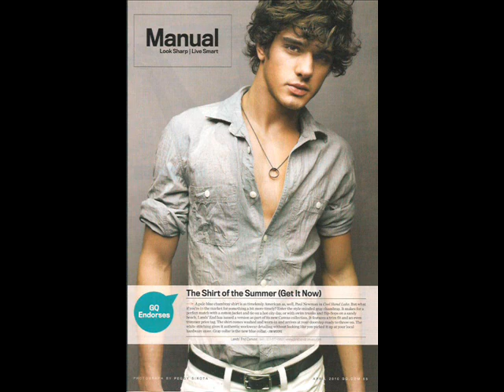the wonderful marlon teixeira